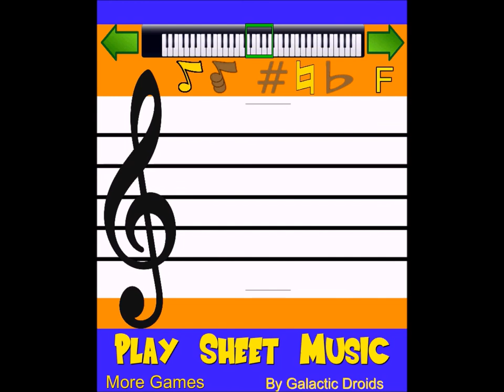Play sheet music, Free app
Play Sheet Music,

This app is designed to let absolute beginners play simple sheet music, instantly.

There is no need to learn what the notes are, or to memorise the keys on a piano or frets on a guitar. Instead simply download our little app, then click on the lines and gaps on the screen - its that easy.

This app is not designed to teach piano, or keyboard, but it will let you play some tunes from any sheet music or music books you have hanging around. You can also find plenty of free sheet music on the internet using your favourite browser. Christmas carols are a very good place to start since the tunes are instantly recognisably and usually easy to play.

Our Sheet music app will allow you to play single notes, or multiple notes using more fingers. There is also a button to allow you to play chords instead if you want a fuller more rounded sound.

You can also play sharps, flats and natural notes as well as higher and lower octaves.

This app does not teach you how to read music, or even learn to play the keyboard. Instead it lets you play music by tapping notes directly onto the sheet music, its easy and fun.

Actually you will learn lots on the way, and it may even give you the grounding and confidence to move onto a keyboard, guitar or other instrument.

Making Music should should not be hard work, it should be easy and fun - now it is!

Apps and games for smartphones & tablets